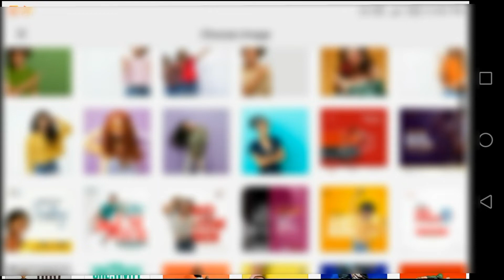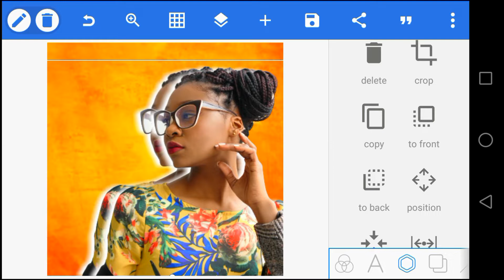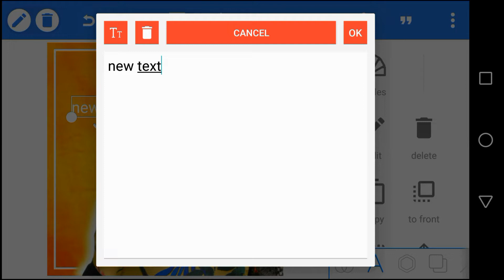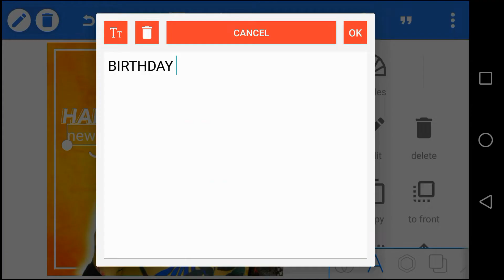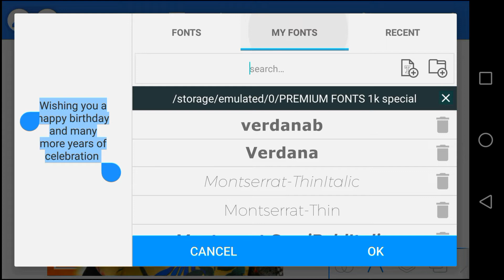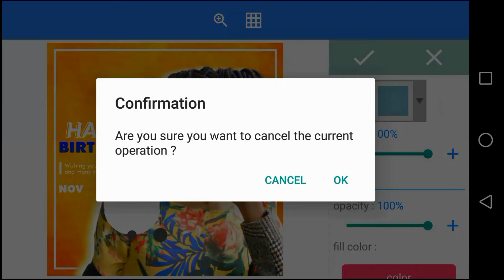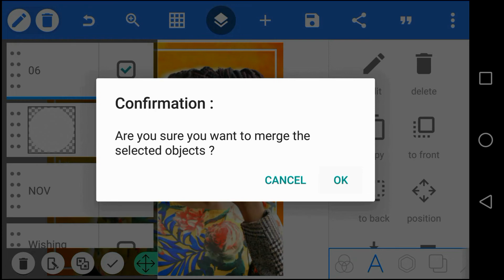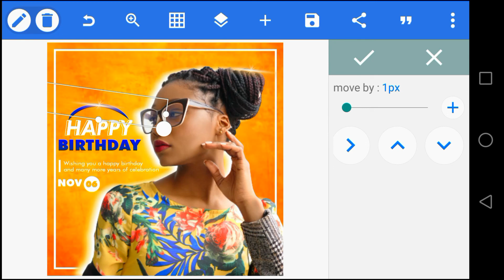How to Design a Birthday poster in Android | Pixellab editing | Birthday flyer design tutorial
In today's video I will show you how to design a birthday poster in Android using pixellab app.